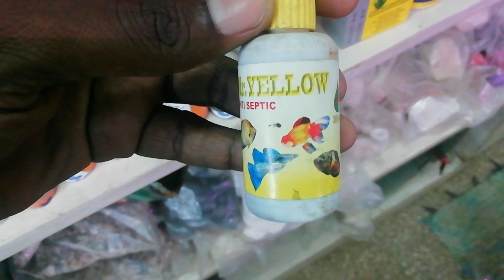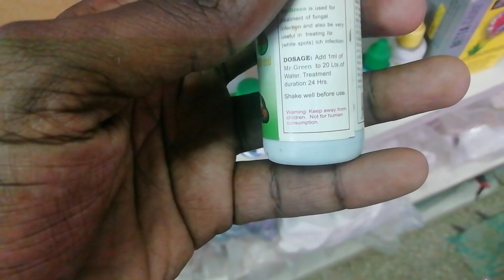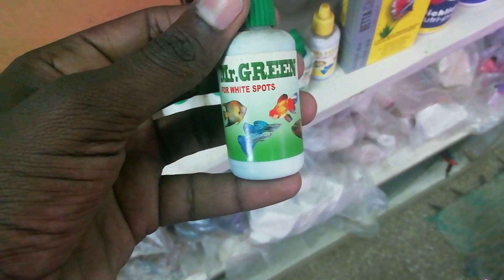White spot Disease Fish Treatment|Aquarium Fishes Treatment|Guppies|Gold Fish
Ajl pets&Pets love

            Self pick up only

Location. ERODE